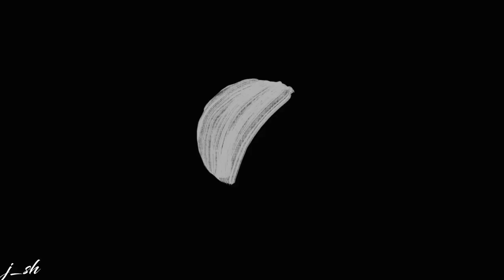Lena Luthor | bi bi bi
Another version of this video! I already made bi Lena video, but it's old and i don't really like it, so...
🔵 fandom: Supergirl
🔵 Coloring: enough
🔵 Program: Sony Vegas Pro 12
🔵 Song: NSync - bye bye bye